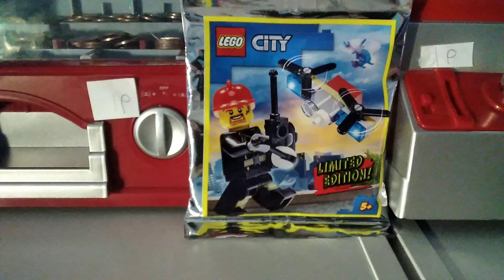toy time Episode 46/the fire drone